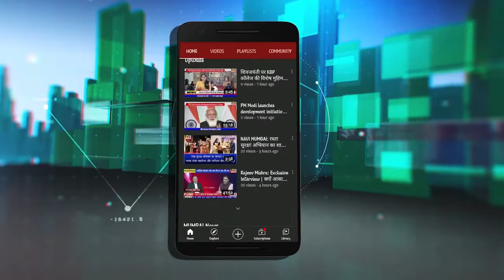हाईकोर्ट के आदेश पर मई में कराना होगा नवी मुंबई मनपा चुनाव : राजीव मिश्रा